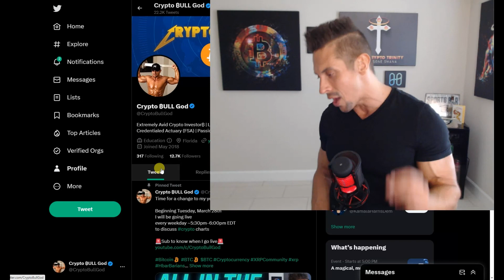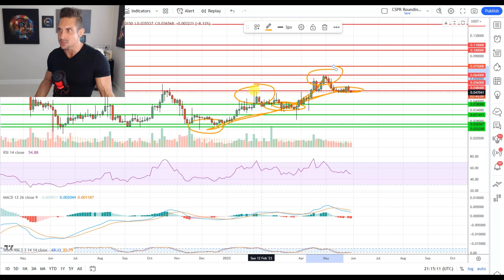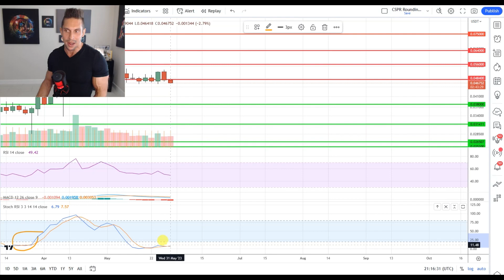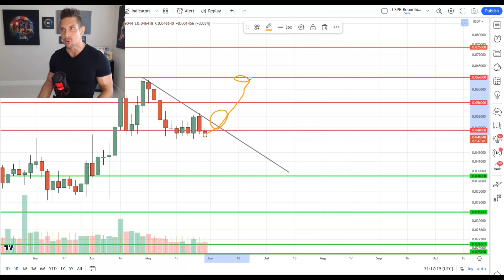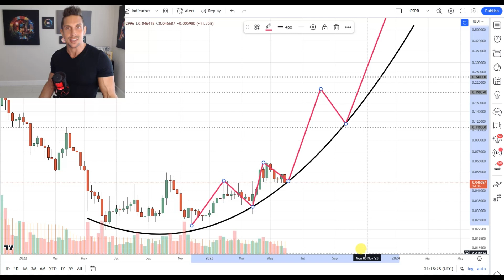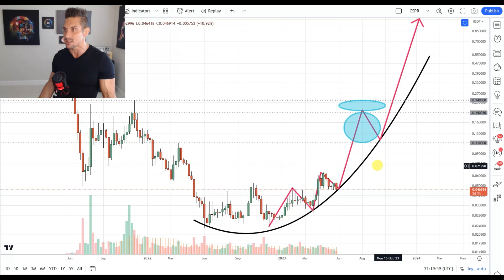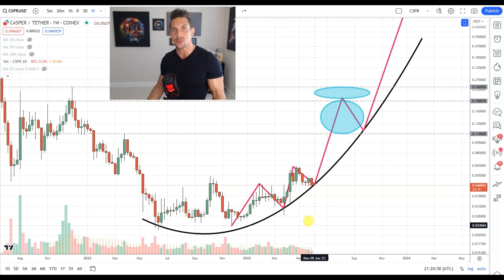CSPR Casper Labs Summer Expectations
Casper Labs CSPR News, Casper Labs CSPR Updates, Casper Labs News, CSPR Price Prediction, CSPR Update, CSPR News

Let's discuss where I see CSPR Casper Labs climbing to in the coming months this summer!  I anticipate June will be a very bullish month for crypto, and CSPR should benefit from that!